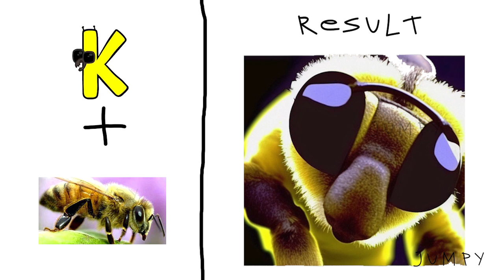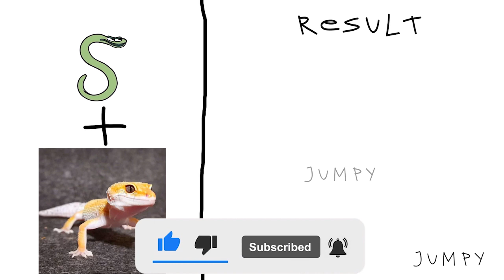Alphabet Lore CALCULATOR | real life vs original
NEW FORMAT. What do you think???

Alphabet Lore Transform / Alphabet Lore in Real Life / ABC in real life

This content is NOT for kids! This and the rest videos on this channel are NOT ALLOWED to viewed by person under the age of 13! Close this video immediately if you are under 13 years of age! Please keep children under the age of 13 away from the screen.

When I creating the videos, I use only free images and free to use green screen videos with other different video parts, edit them with Adobe Premiere Pro to create a new kind of sound and visual variations and effects content.

The audio and video sources in this video were created in a way, that the viewer hears and sees the new UNIQUE content.
All videos on my channel were made by me (Jumpy), it takes me 10 hours to make one video.